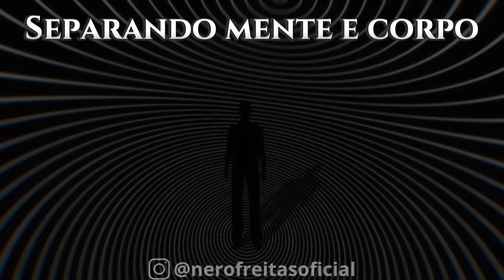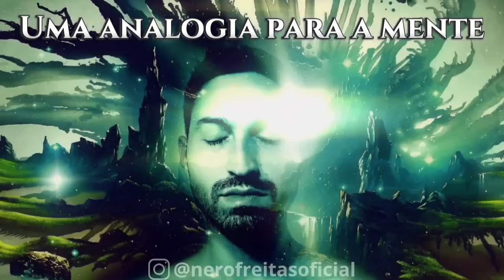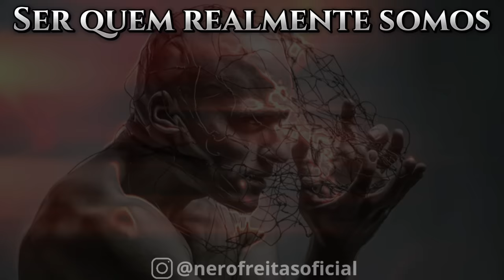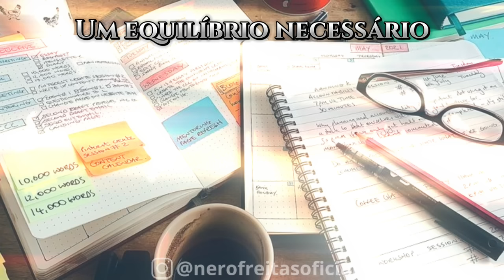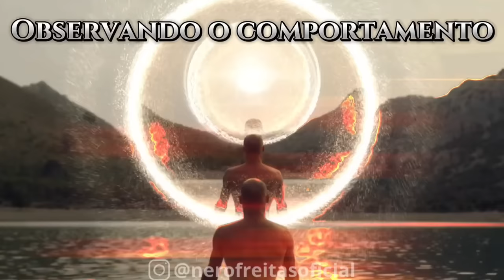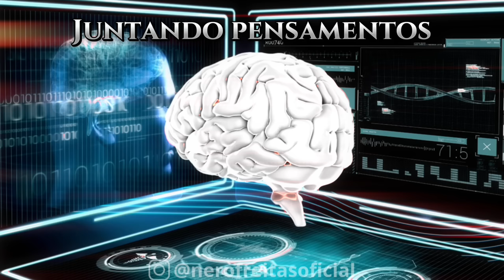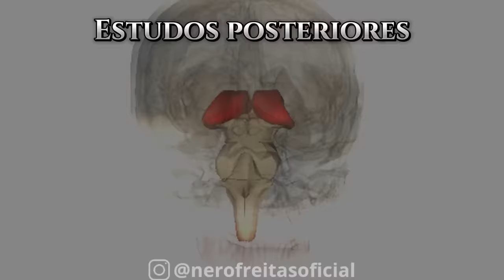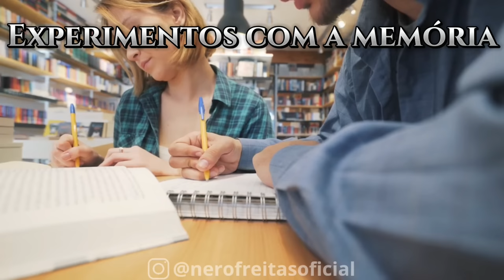🧠Módulo 1: Introdução e Raízes Filosóficas | PSICOLOGIA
🧠Aula 1: Introdução e Raízes Filosóficas | PSICOLOGIA
A jornada da Psicologia como a conhecemos hoje é um enredo intricado, entrelaçado por diversos pensadores que, com suas teorias e descobertas, pavimentaram o caminho para o entendimento da mente e do comportamento humanos. Começando com Galeno, cujo humorismo apresentava uma explicação para as diferenças individuais baseadas nos fluídos corporais, a Psicologia começava a ganhar sua forma inicial.
René Descartes, com seu dualismo, propôs uma separação entre a mente e o corpo, uma ideia que reverberou ao longo dos séculos. Abade Faria, por outro lado, explorava o domínio da hipnose, desvendando os poderes da sugestão e do subconsciente.
Johann Friedrich Herbart, com seu estruturalismo, tentava desvendar a estrutura da mente, propondo que o entendimento dos elementos básicos do pensamento poderia levar a uma compreensão mais profunda dos processos mentais. Enquanto isso, Soren Kierkegaard, com seu existencialismo, desafiava os indivíduos a confrontarem a essência da existência.
Francis Galton, um pioneiro da biopsicologia, explorou a relação entre hereditariedade e inteligência, lançando as bases para os estudos futuros de genética comportamental. Jean Martin Charcot, por sua vez, avançou na ciência neurológica, estudando as doenças do sistema nervoso.
Emil Kraepelin revolucionou a psiquiatria médica ao classificar distúrbios mentais, estabelecendo um precursor para o diagnóstico moderno. Nesse ínterim, Wilhelm Wundt fundava o primeiro laboratório de psicologia experimental, marcando o início da psicologia como uma ciência separada.
William James, ao analisar a consciência, explorou a fluidez da mente, enquanto G. Stanley Hall focava no desenvolvimento humano, estabelecendo a adolescência como uma fase distinta da vida. Hermann Ebbinghaus, com seu estudo sobre a memória, descobriu os padrões de retenção e esquecimento, enquanto Alfred Binet desenvolvia uma forma de medir a inteligência.
Finalmente, Pierre Janet, com sua investigação na ciência neurológica, explorou as interações entre a mente e o corpo, ajudando a moldar a compreensão moderna da psicologia.
Cada um desses pensadores contribuiu para a rica tapeçaria da psicologia, ajudando a formar o que é hoje uma disciplina multifacetada, pronta para explorar os recônditos da experiência humana.
Psicologia é uma profissão, disciplina acadêmica e ciência que trata da mente, do estudo e análise de seus processos e comportamento de indivíduos e grupos humanos em diferentes situações. A psicologia tem como objetivo imediato a compreensão de grupos e indivíduos tanto pelo estabelecimento de princípios universais como pelo estudo de casos específicos, e tem, segundo alguns, como objetivo final o benefício geral da sociedade. Um pesquisador ou profissional desse campo é conhecido como psicólogo, podendo ser classificado como cientista social, comportamental ou cognitivo. A função dos psicólogos é tentar compreender o papel das funções mentais no comportamento individual e social, estudando também os processos fisiológicos e biológicos que acompanham os comportamentos e funções cognitivas.
Psicólogos exploram conceitos como percepção, cognição, atenção, emoção, Inteligência, fenomenologia, motivação, funcionamento do cérebro humano, personalidade, comportamento, relacionamentos interpessoais, incluindo resiliência, entre outras áreas. Psicólogos de orientações diversas também estudam, além dos fenômenos conscientes, conceitos como o inconsciente e seus diferentes modelos.

00:00 - Introdução
14:37 - Raízes filosóficas
19:38 - Humorismo - Galeno
24:23 - Dualismo mente e corpo - René Descartes
28:10 - Hipnose - Abade Faria
31:48 - Estruturalismo - Johann Friedrich Herbart
36:20 - Existencialismo - Soren Kierkegaard
40:28 - Biopsicologia - Francis Galton
44:37 - Ciência neurológica - Jean-Martin Charcot
46:30 - Psiquiatria médica - Emil Kraepelin
49:04 - Psicologia experimental - Wilhelm Wundt
01:02:04 - Análise da consciência - William James
01:19:32 - Desenvolvimento humano - G. Stanley Hall
01:23:44 - Estudo da memória - Hermann Ebbinghaus
01:27:43 - Teoria da inteligência - Alfred Binet
01:29:02 - Ciência neurológica - Pierre Janet